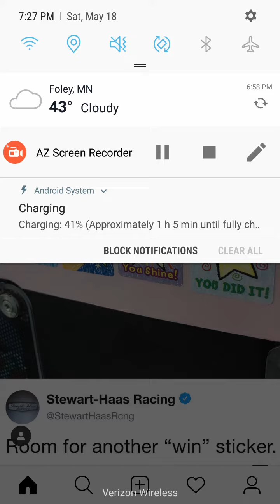Me on Bill Jenson (ChristianityHotline) stream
Ive been saved